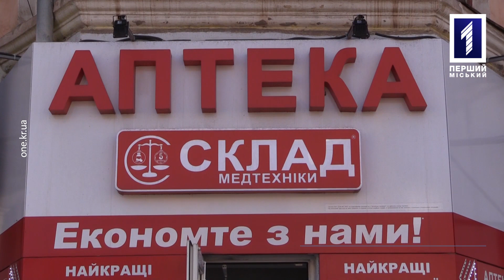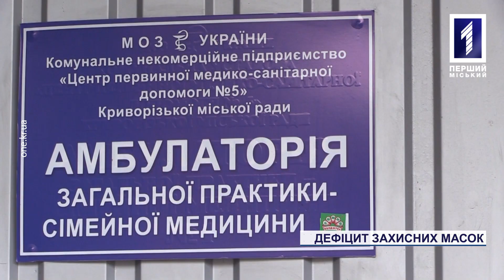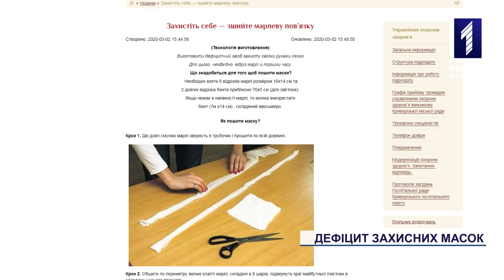Ажіотаж навколо медичних масок у Кривому Розі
У аптеках Кривого Рогу зникають медичні маски. Від страху підхопити коронавірус люди ринулися за ватно-марлевими пов’язками. Проте пощастило лише раннім пташкам. Нових поставок, жаліються провізори, немає вже з місяць навіть в аптеках при лікарнях. І коли будуть – невідомо. Хоча минулого тижня в управлінні охорони здоров’я заявили, що стратегічний запас захисних масок в аптеках Кривого Рогу є. Як зробити пов'язку самостійно, розкаже Карина Костецька.